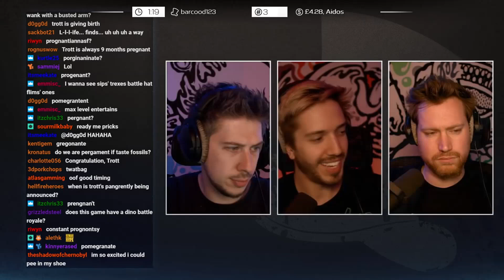HatFilms Stream Highlights - LIPSTHATGRIPOSAURUS